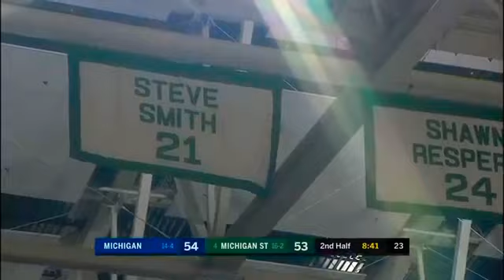2018 college basketball Michigan at #4 Michigan State